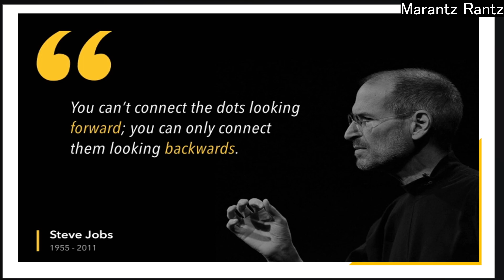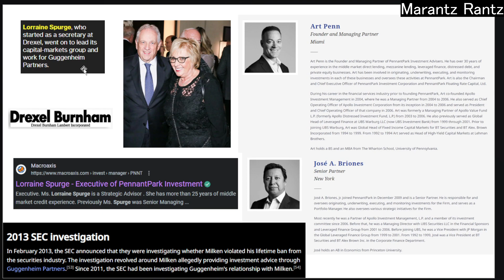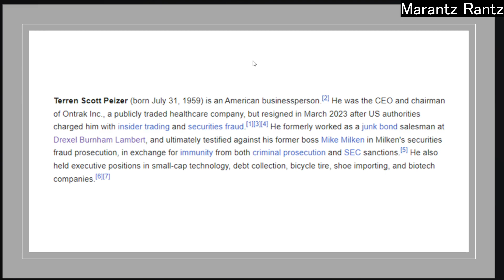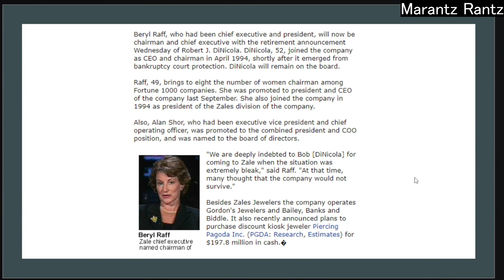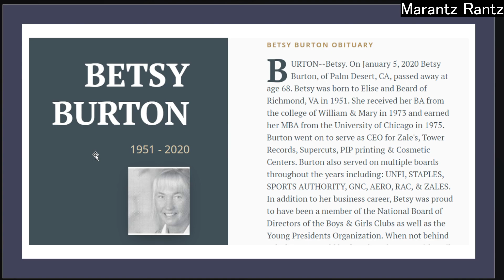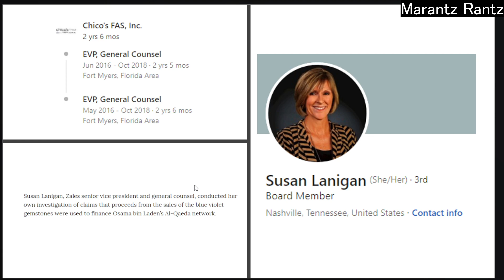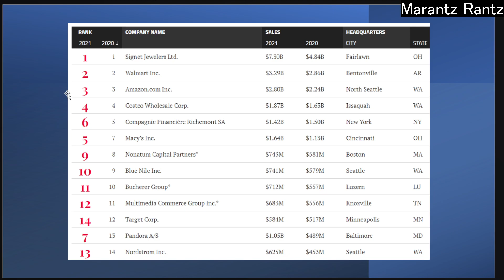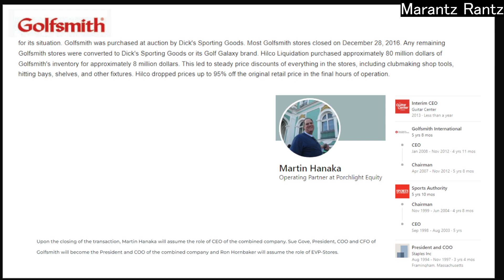Apollo - Connect The Dots Part 17